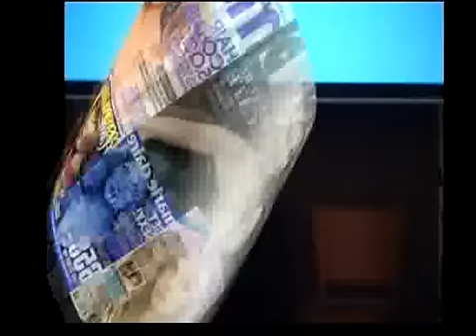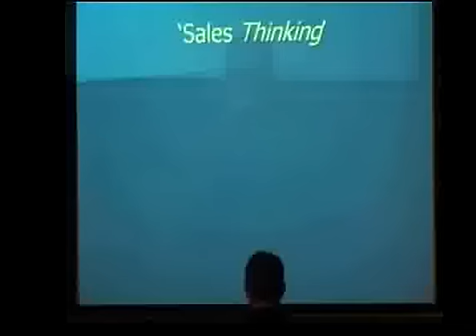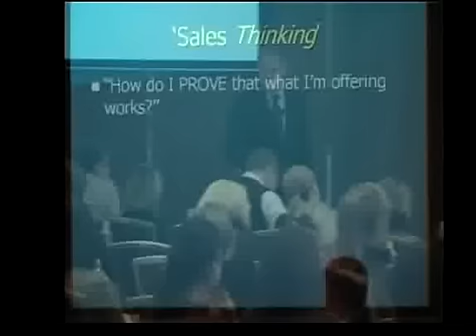Salon How To Video Part4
Part 4 of the Salon How To Video series. Watch as Greg Milner, founder and CEO of Worlwide Salon Marketing, teaches you how to gain more clients.